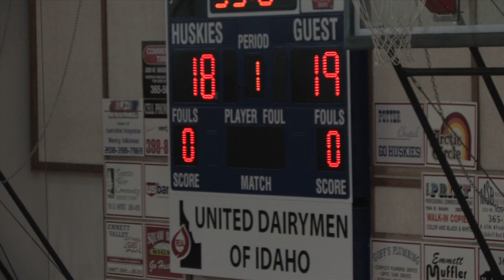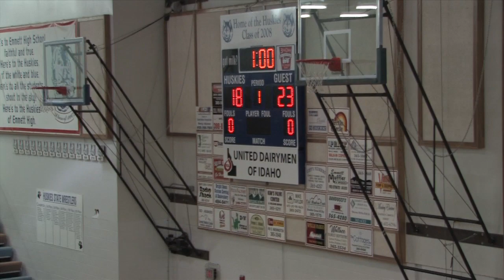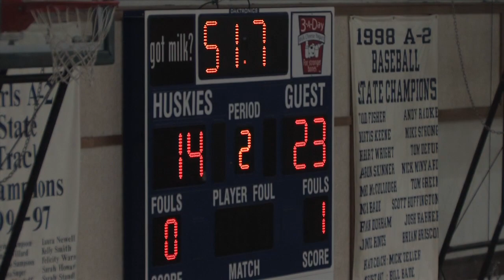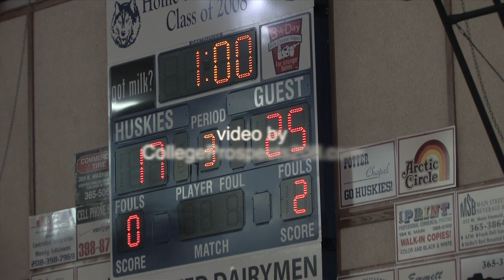BK Volleyball vs Mt Home 9-8-2011